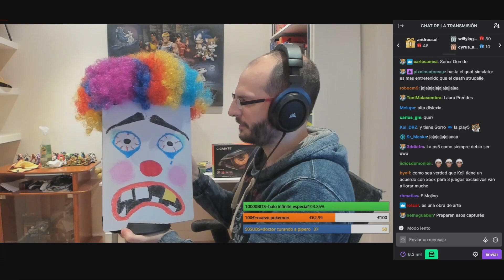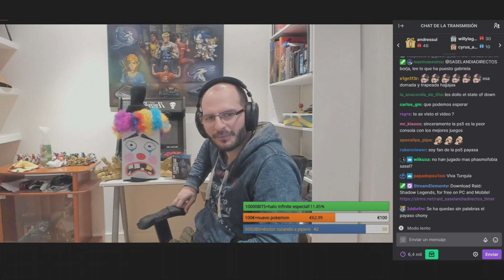SASEL HABLANDO E INSULTANDO A LA PS5 CON CARA DE PAYASO COMO UN ENFERMO MENTAL - SAS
SASELANDIA habla e insulta a la ps5 de sus chupacalvas como enfermo mental